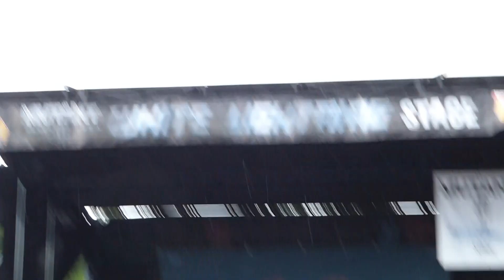Dayseeker - Vultures - Dark Winter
Vans Warp Tour 2018 Dallas TX on the Mutant White Lightning Stage. Dayseeker playing "Vultures" and "Cold, Dark Winter". Please check out their awesome videos for both of these songs. Dayseeker helped bring The Rain to Dallas!! Great set guys!! Awesome Rockin Band!! The video is a little shaky, but its in HD video and stereo sound MF's! Part of an awesome line up that started my day at the very last Vans Warped Tour 7/6/2018! I don't claim any rights to this video, and only post it to encourage everyone to see them LIVE! Also, Thanks Rory Rodriguez, for stopping to take a picture with me! I'm 49yr old NC metal head that's been taking my 2 boys to the Charlotte NC Vans Warped Tour since they were 9 and 14 years old. I just so happened to be visiting my oldest son (24) and my grandson, while the Warped tour was playing in Dallas. I had no choice but to take my oldest son to the very last Vans Warped Tour while in town. We both enjoyed seeing Dayseeker play.